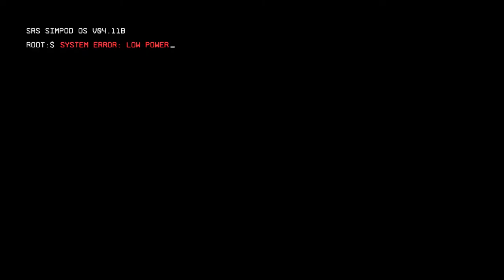Titanfall 2 2021 05 04 02 59 12